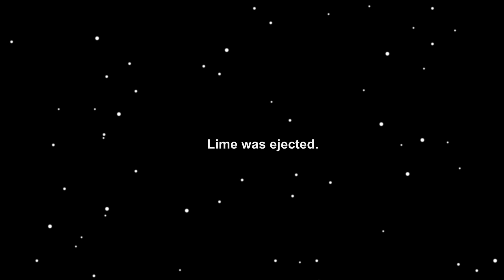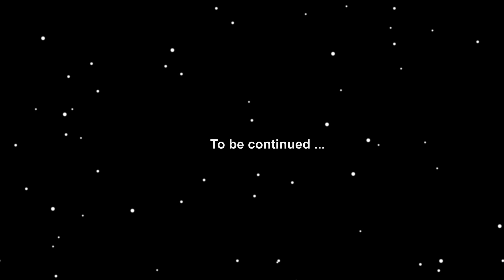Among Us Zombie - Ep 5( Animation)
This is Among us Zombie series animation